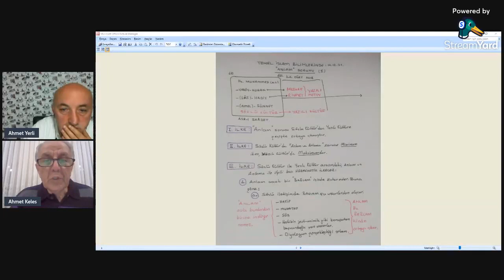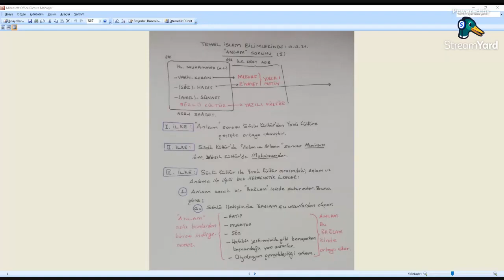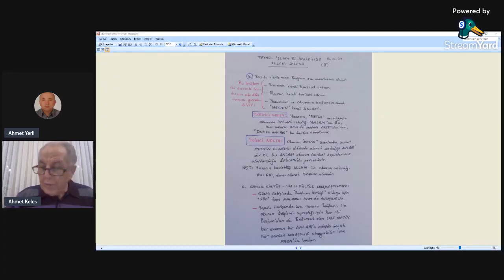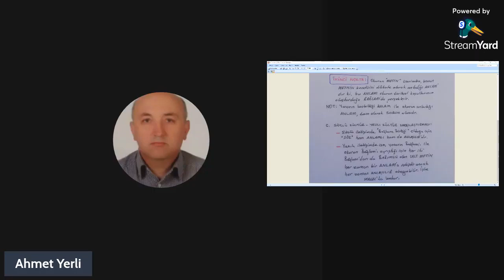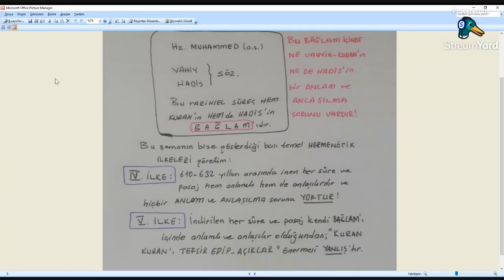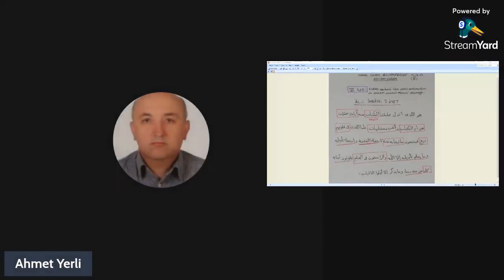İslâmî İlimlerde Anlam Sorunu 2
Ahmet Keleş
Dicle Üniversitesi
İlahiyat Fakültesi
Hadis Anabilim Dalı Öğretim Üyesi
Tarihsellik
Evrensellik
Kuran
Kur'an